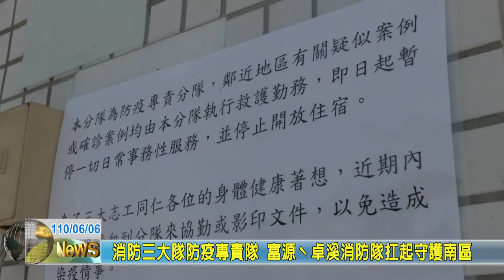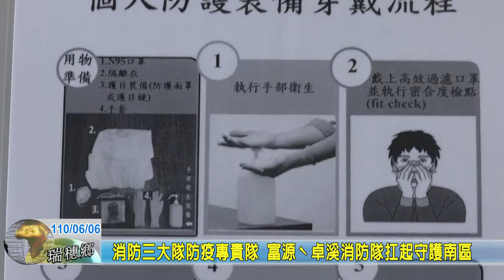20210606 06 消防三大隊防疫專責隊 富源ˋ卓溪消防隊扛起守護南區